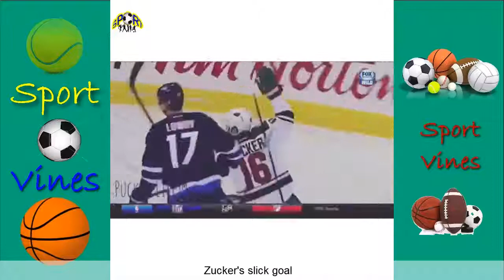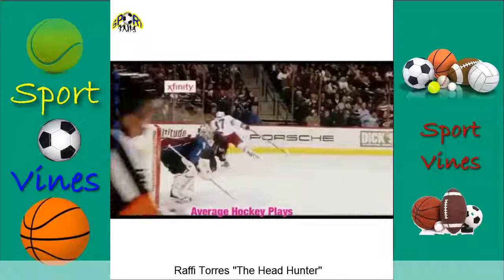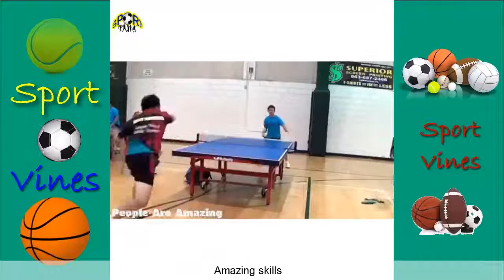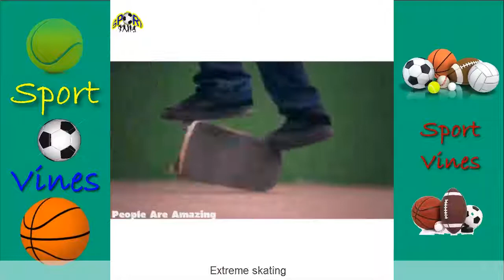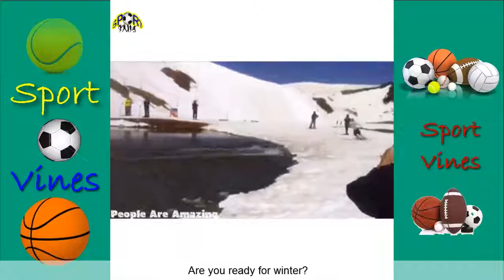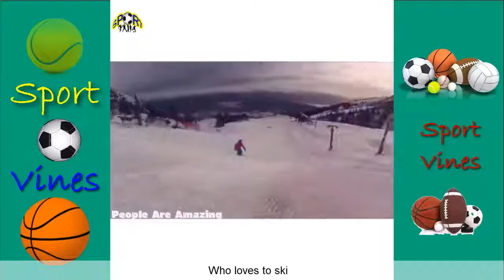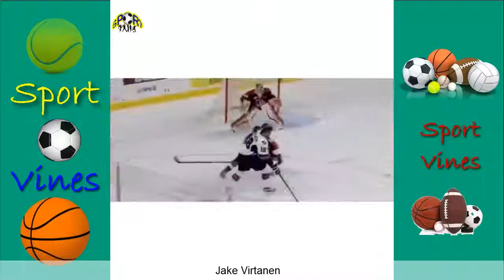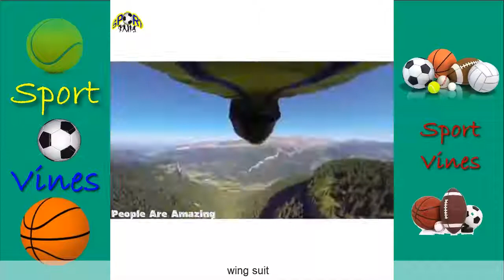Sport Vines November 2015 With Titles ( Part 1 ) ♥‿♥ Must Watch